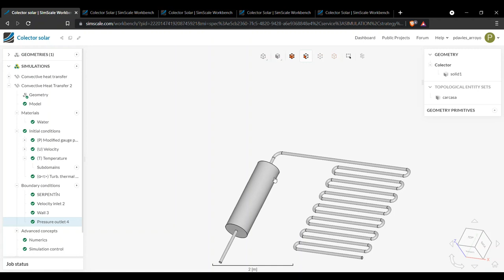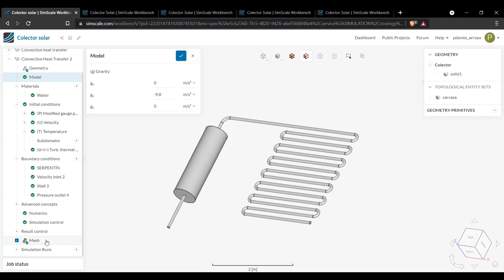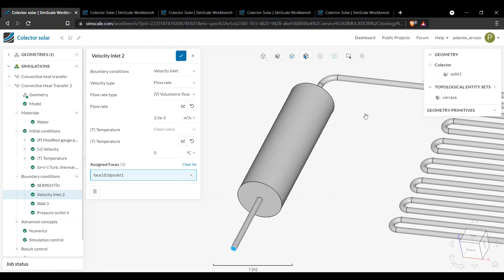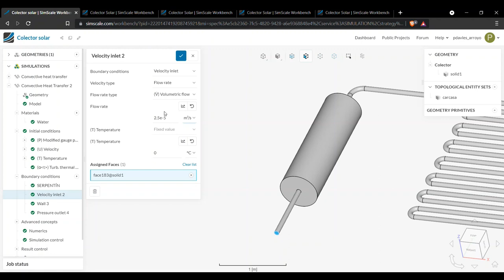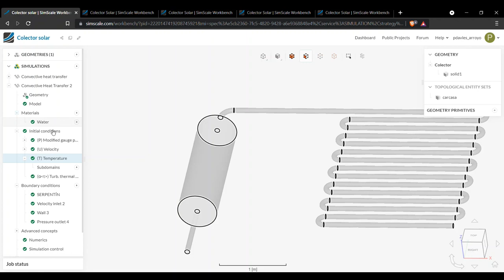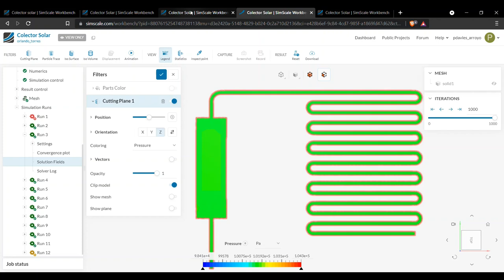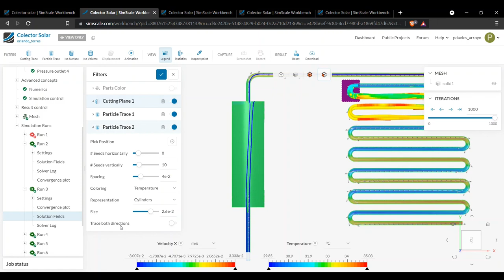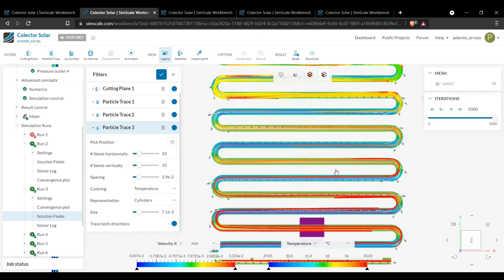Análisis de colector solar térmico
Pablo Davies, alumno de 2º curso del Ciclo formativo de grado superior de Eficiencia energética y energía solar térmica de Salesianos Carabanchel, replica una simulación por elementos finitos de un colector solar térmico simplificado tipo serpentín a través de la aplicación Simscale. En primer lugar selecciona la modalidad de transferencia de calor mediante convección, de forma que tras cargar la geometría objeto de estudio, parametriza sus propiedades, condiciones iniciales y solicitaciones físicas. Seguidamente vuelca las condiciones de contorno, tras lo cual lanza la solicitud de mallado del continente (sólido) y contenido (agua). Tras este proceso, Pablo realiza varias simulaciones alternativas gracias a las cuales puede obtener una serie de resultados visualizables en términos de presiones (hipotéticamente constante), temperatura (creciente conforme el colector recibe irradiancia) así como de campo de velocidades de las partículas del fluido. Agradecemos este buen análisis de nuestro estudiante, que abre una nueva línea de aprendizaje e investigación para nuestros alumnos. Un saludo a todos.